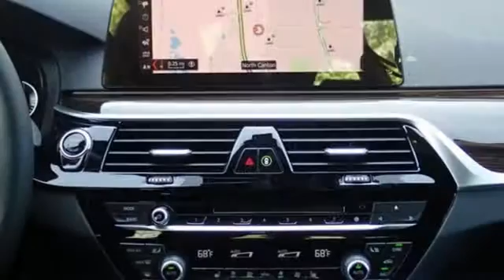New 2019 BMW 5 Series North Canton OH Akron, OH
Year: 2019
Make: BMW
Model: 5 Series
Trim: 530i xDrive
Engine: 2.0L 4-Cylinder
Transmission: 8-Speed Automatic
Color: Blue
Interior: Black
Stock #: B551619
VIN: WBAJA7C52KWW45425
OPTIONS INCLUDE: Sport Line (18" Double Spoke Wheels Style 634 w/ All Season RunFlat Tires, Sport Leather Steering Wheel, Chrome Line Exterior, Fineline Ridge Wood Trim), Convenience Package (Power Tailgate, Comfort Access Keyless Entry, Heated Front Seats, SiriusXM), Heated Steering Wheel, Tire Pressure Monitor, Universal Garage Door Opener, Rear View Camera, Floor Mats, Lumbar Support, Auto Dimming Driver Exterior Mirror, Ambient Lighting, Park Distance Control, Active Protection, Active Driving Assistant, ConnectedDrive Services, Advanced Real Time Traffic Info, Remote Services, Apple CarPlay Compatibility, Enhanced USB and Bluetooth plus Smartphone Integration, WiFi Hotspot, Luggage Compartment Mat, Floating Hub Caps, BMW First Aid Kit, Phone Charging Cables, and more!

Buying a new or used vehicle is more than a transaction to us. It's a relationship. We want you to become part of our growing family of happy, satisfied customers. We'll go that extra mile to make your experience at Cain BMW a pleasant one!

At Cain BMW our philosophy is simple. If we take excellent care of our customers, they will send their families and friends to see us for their automotive needs. The entire Cain staff is committed to "Driving Beyond Your Expectations"

Address:
6461 Whipple Ave NW
North Canton OH Akron, OH 44720